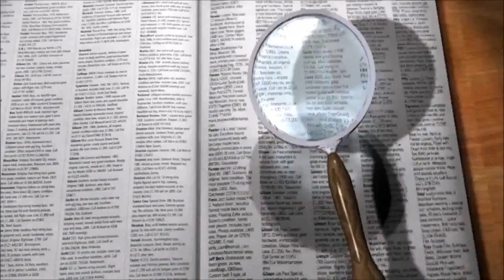How to change your mood(Hindi) | Life skills | How to get out of a bad mood | Mood changer video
How to change your mood(Hindi) | Life skills
How to get out of a bad mood | Mood changer video

How I record my voice :

know better live better.